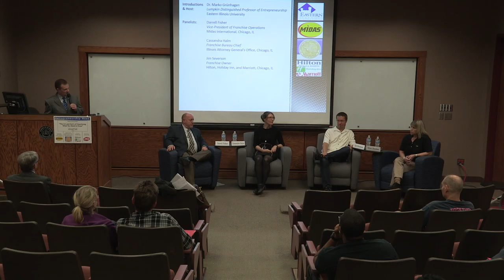Entrepreneurship Week - Panel Discussion